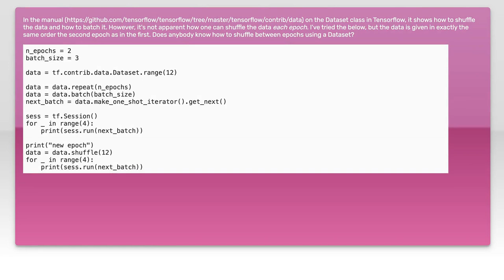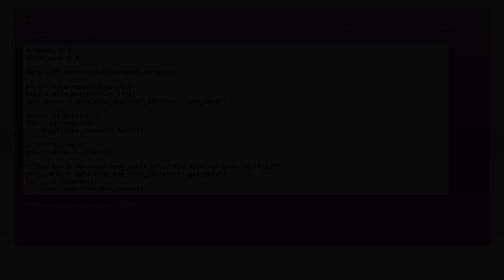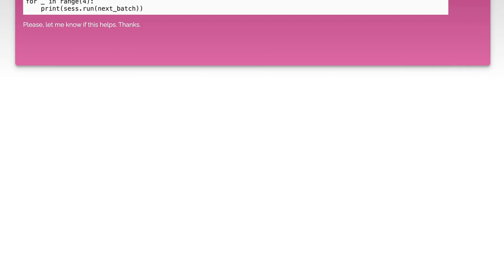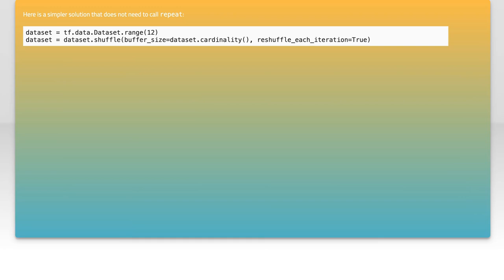How to Shuffle TensorFlow Datasets for Each Epoch: A Complete Guide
In this video, we delve into the essential technique of shuffling TensorFlow datasets for each epoch, a crucial step in training robust machine learning models. Proper shuffling helps to ensure that your model generalizes well by exposing it to a diverse range of data points in each training cycle. Join us as we explore the best practices, methods, and code snippets to effectively implement shuffling in your TensorFlow workflows. Whether you're a beginner or looking to refine your skills, this complete guide will equip you with the knowledge you need to enhance your model's performance.

Today's Topic: How to Shuffle TensorFlow Datasets for Each Epoch: A Complete Guide

Related to